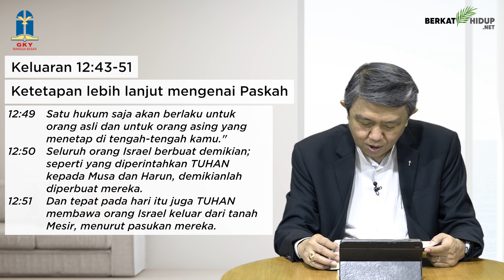Tuhan Adalah Gembalaku #234 - Ketetapan lebih lanjut mengenai Paskah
Keluaran 12:43-51.
Ketetapan lebih lanjut mengenai Paskah.

• Bagaimana sebenarnya pengertian ibadah orang-orang yang percaya kepada Tuhan?

• Sudahkah ibadah kita sungguh - sungguh memberkati hidup kita?

• Dengan ibadah, kita menyadari bahwa kita sedang bersaksi kepada dunia akan kasih karunia Tuhan di dalam Yesus Kristus.